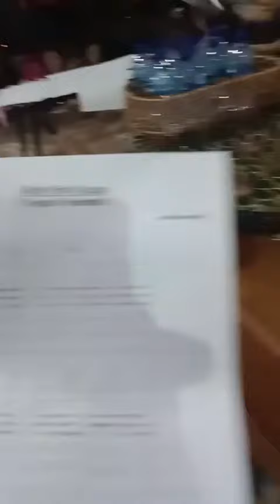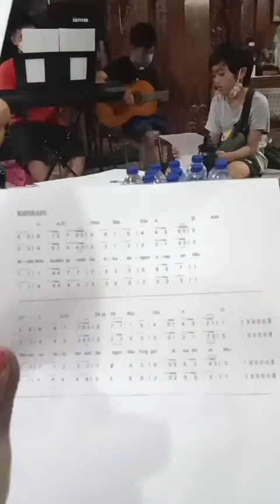Allah Roh Kudus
latihan Koor  Lingkungan Katarina Alexandria
persiapan Koor Di Gereja